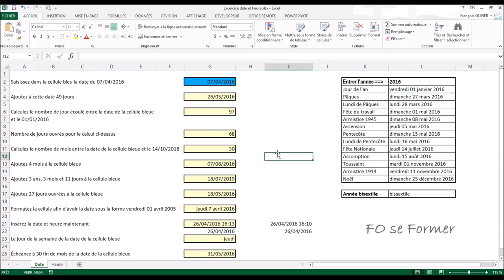Excel : Utiliser des fonctions DATE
Dans Excel, si l'on doit travailler sur des dates nous pouvons utiliser : des additions, des soustractions, NB.JOURS.OUVRES, DATEDIF, MOIS.DECALER, SERIE.JOUR.OUVRE, MAINTENANT, AUJOURDHUI, JOURSEM, FIN.MOIS.
C'est toutes ses fonctions que j'aborde dans cette vidéo-formation.

00:00 Introduction
00:19 Saisir une date
01:04 Ajouter des jours à une date
01:43 Soustraire des dates
03.24 Utiliser la fonction NB.JOURS.OUVRES
05:22 Utiliser la fonction DATEDIF
07:16 Utiliser la fonction MOIS.DECALER
08:12 Ajouter des années, des mois et des jours à une date
10:25 Utiliser la fonction SERIE.JOUR.OUVRE
12:16 Utiliser le format date longue
12:54 Utiliser la fonction MAINTENANT
13:43 Utiliser la fonction AUJOURDHUI
14:08 Utiliser la fonction JOURSEM
15:49 Utiliser la fonction FIN.MOIS